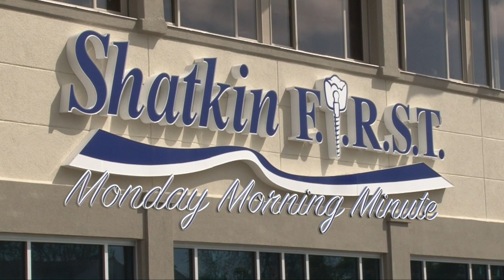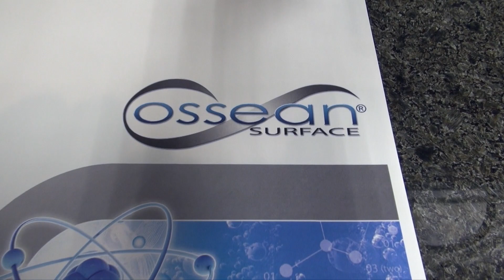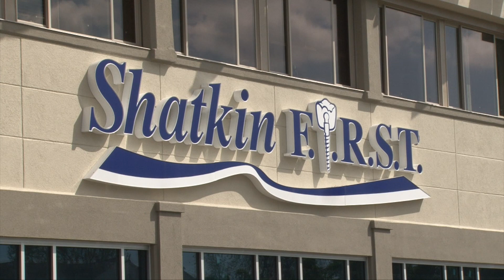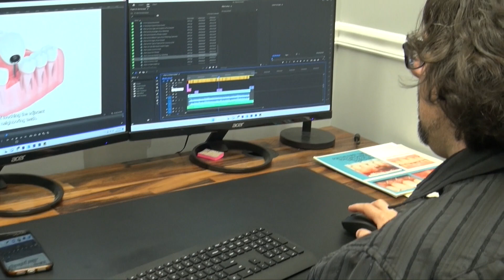Monday Morning Minute - Stick With The BEST Implants, Lab and Education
It is with heavy hearts that we share the news of the passing of our dear friend, colleague, and International Academy of Mini Dental Implants officer Dr. Alan Robinson. His devotion and contributions to the field of dentistry are immeasurable and his work will continue to make a lasting impression on all of us. Our thoughts and prayers go out to his family and friends at this time. May he rest in peace.

We also take it back to the basics and go over exactly what makes Shatkin F.I.R.S.T. your one-stop implant shop with the BEST implants, lab, and education available in the world!

We also have some great upcoming courses with Dr. Todd Shatkin and many other field experts including multiple live surgeries and a hands-on learning experience with F.I.R.S.T. techniques.

Also, be sure to sign up for a free website audit with the new Shatkin F.I.R.S.T. - Accelerate Dental Marketing program that puts pre-screened mini dental implant patients in your chairs.